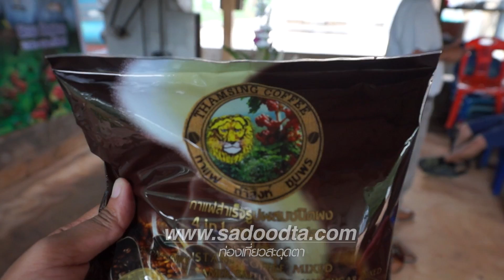พาชมไร่กาแฟถ้ำสิงห์จังหวัดชุมพร